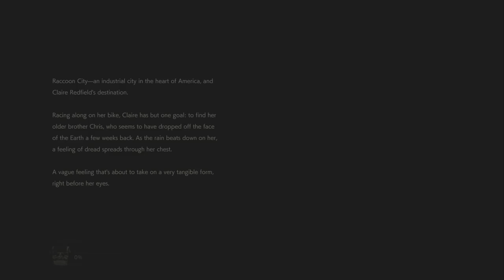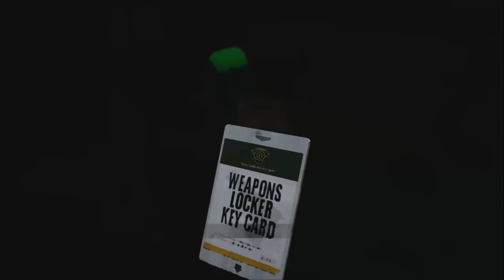Resident Evil 2 REVIEW (No Spoilers)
We already have a game of the year contender for 2019! Resident evil is one of my favorite series of all time, I have waited for this for too long! Lets Talk about it.